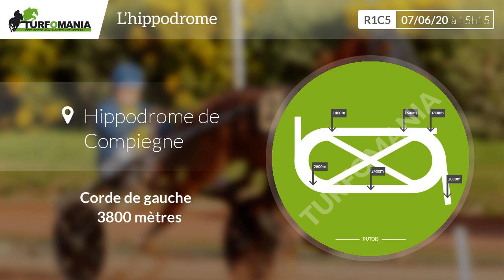Turfomania Pronostic Quinté du Dimanche 07 Juin 2020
Découvrez le pronostic gratuit de Turfomania pour le quinté de demain Dimanche 07 Juin 2020. Demain, le quinté du jour se déroule à Compiegne pour le Prix Wild Risk (R1C5).